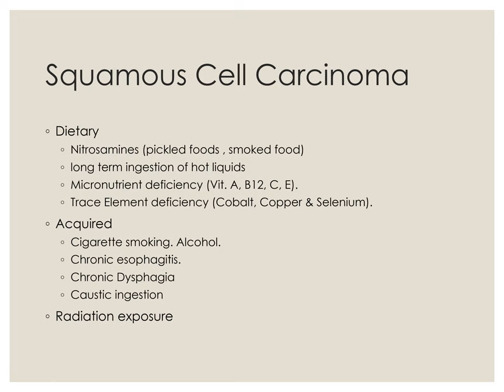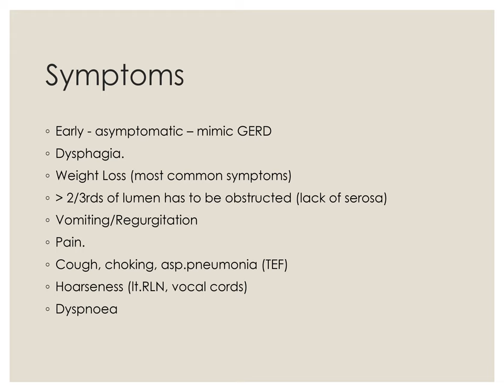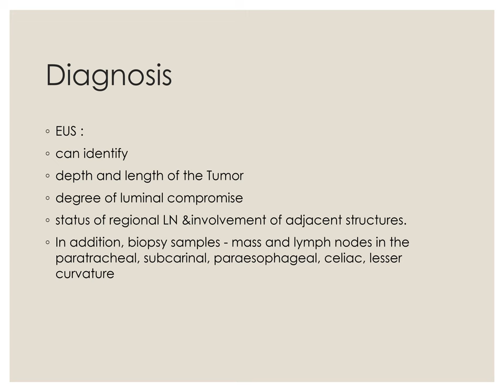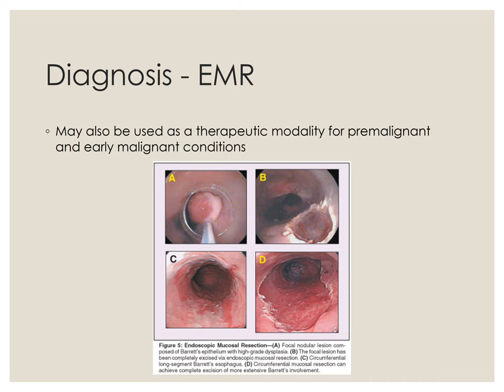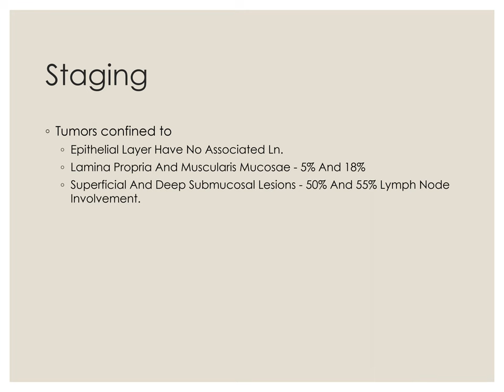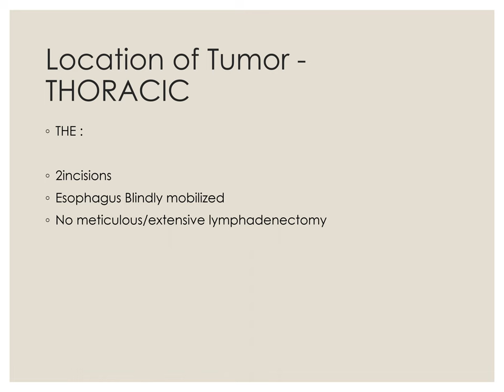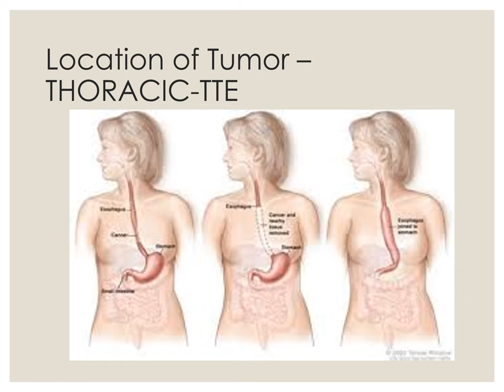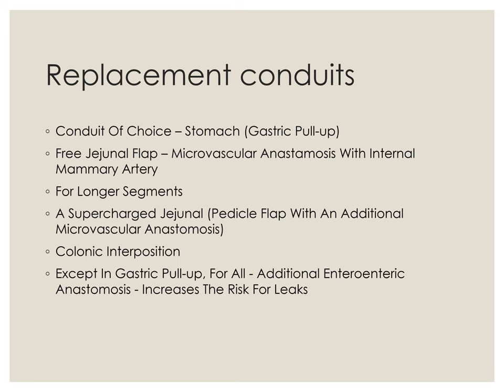Carcinoma Esophagus PPT (Slide Presentation)